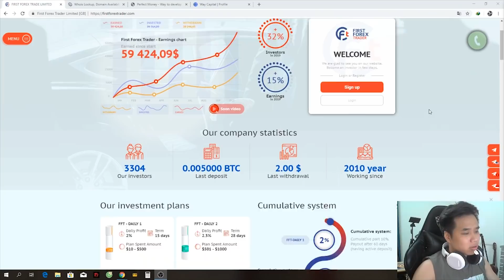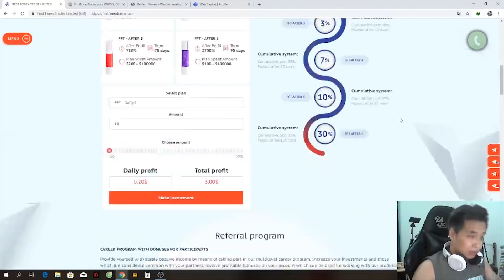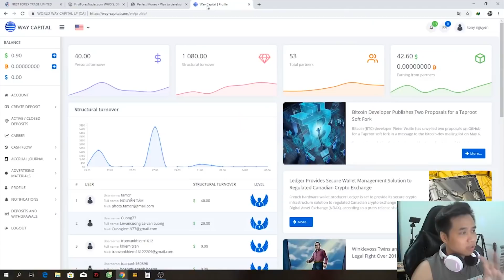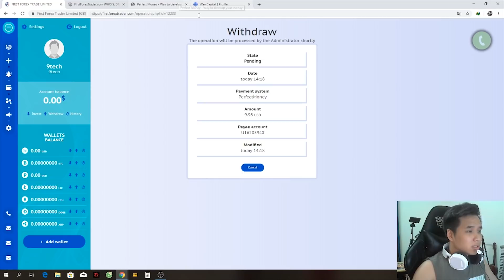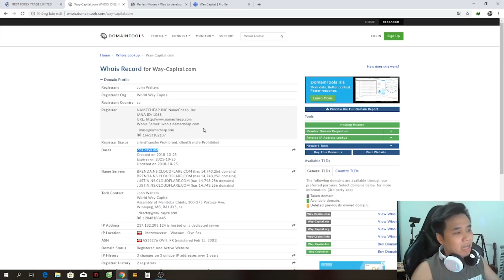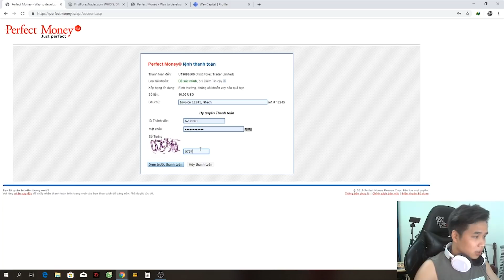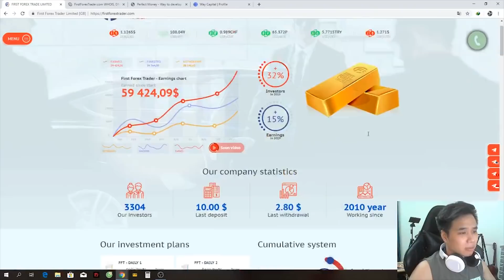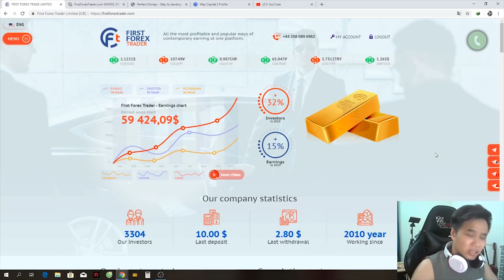firstforextrader Gần 400 Day vẫn rút tiền vẫn đầu tư | Hỗ trợ Việt Nam tốt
Web chạy lâu các bạn không nên đầu tư nhé
Các bạn để cập nhật web mới nhất chơi thật nhanh trước khi web chết đã có thể có lãi tại đây